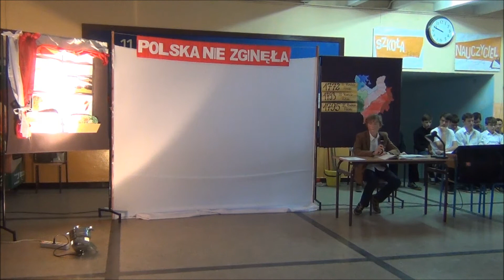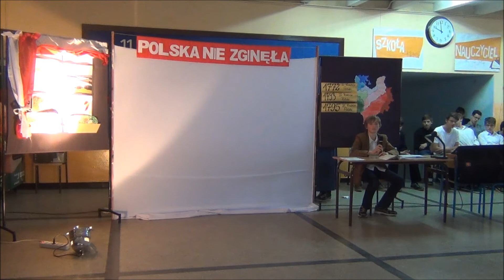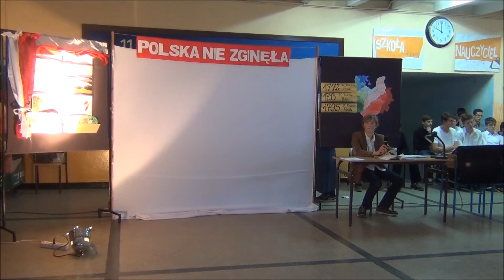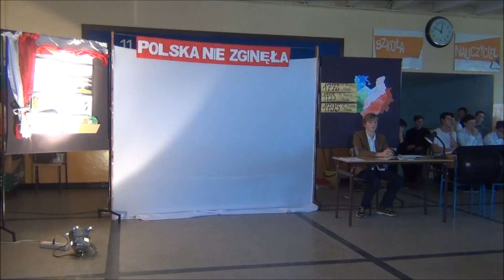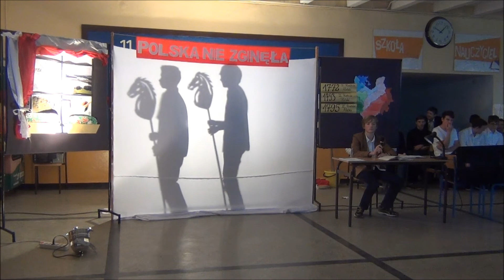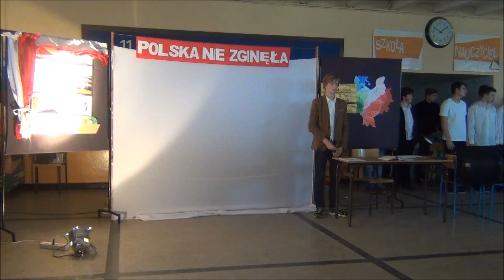Akademia z okazji Święta Niepodległości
Gimnazjum nr 44 w Poznaniu
7 listopada 2014